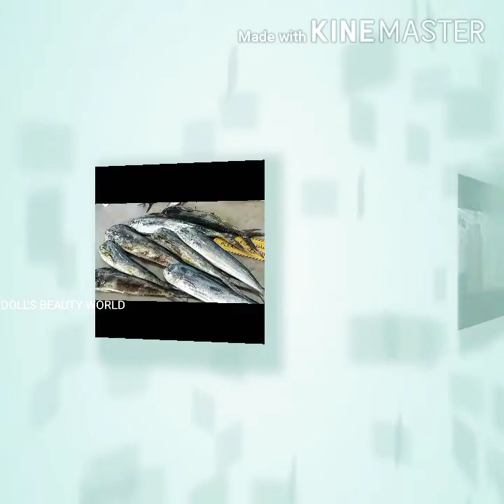Muscat Vlog | Part 2| Telugu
Muttrah Fish Market is one of the most popular place in Muscat, where you will find wide varieties of seafood. You will find all varieties of fresh fishes, prawns, lobsters etc at a very affordable prices. Oman is popular for fish export across the globe and this new fish market is a feast for fish lovers.

muscattourism omantourism muscattour thingstodoinmuscat muscatoman muscattouristplaces muscatvlog toptouristattractionsofmuscat placestovisitinmuscat touristattractionsinmuscat touristattractionsinoman muscatcity tourism muscattourist whattodoinmuscat muscatoman tourism#muttrahsoukmuscat#omanmuscat#muscatplacestovisit#muscat#muscatattractions#touristplaceinmuscat#muscattouristattractions#touristplacesinmuscat#muscatplacesfortourist
omantourism#omantourism#tourismoman#suromantourism#omantourism2018#tourisminoman#barkaomantourism#omantourismplaces#muscatomantourism#khasabomantourism#rustaqoman tourism#tourism#omantourismcollege#salalahomantourism#youtubeomantourism#omantourismstarted#omantouristspots#tourisme#omantouristplaces#omantourismvideo2017#omansalalah tourism,tourismus,sultanate of oman tourism,tourist spot in oman,oman tourismadvertisement#omantourism